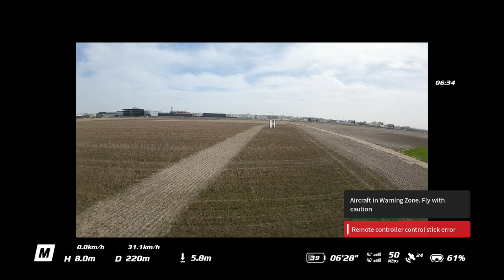FPV Dji Avata CapCut 1080p50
Lot dronem Dji Avata Dji Goggles 2 /CapCut 1080p50/
Teren bez zakłóceń...
Aparatura Dji FPV remote controller 2 /CE mode/